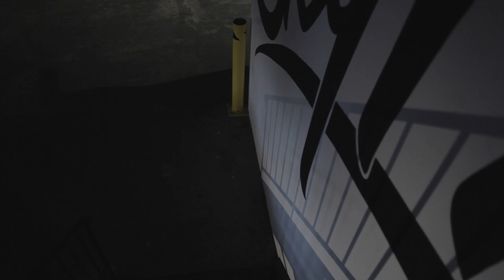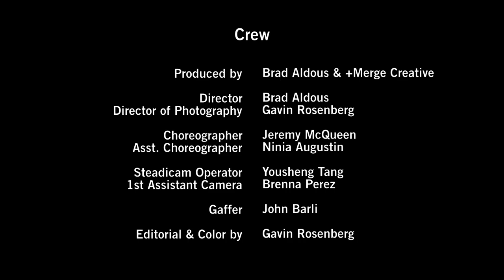Pete Miser - "Honest Mistakes" OFFICIAL MUSIC VIDEO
Directed by Brad Aldous

DP and Edit by Gavin Rosenberg

Choreographed by Jeremy McQueen

"Honest Mistakes" by Pete Miser, the title track from the new album, available now.

Dancers: Naomi Kakuk, Ninia Augustin, Melissa Rose Corning, Epiphany, Jessica Ryan Greene, Stephanie Jeter, Nikki Nasto, Courtney Ortiz, Carolina Santos Read